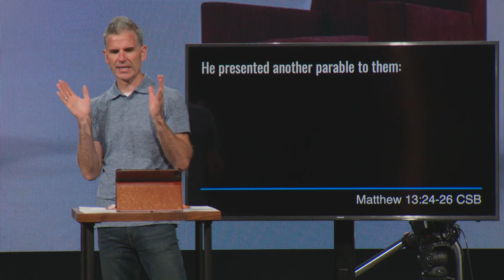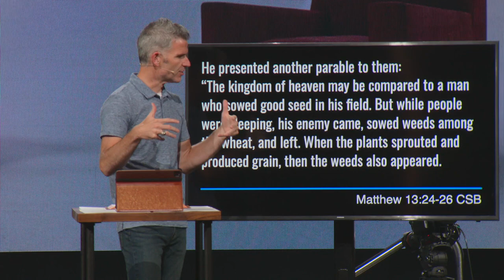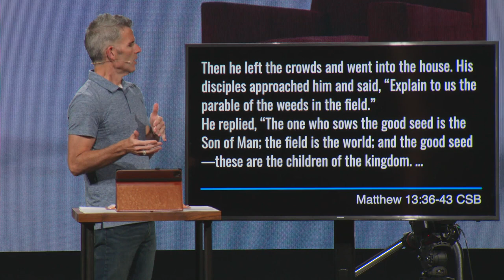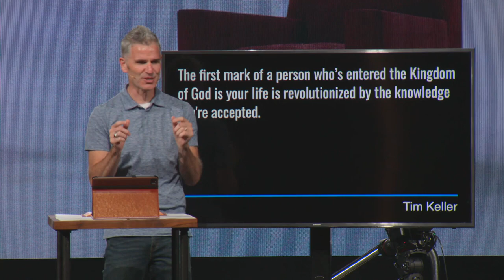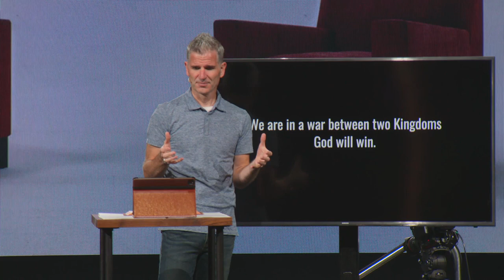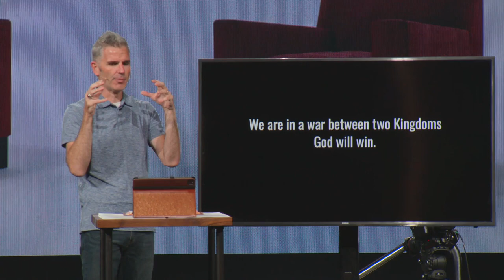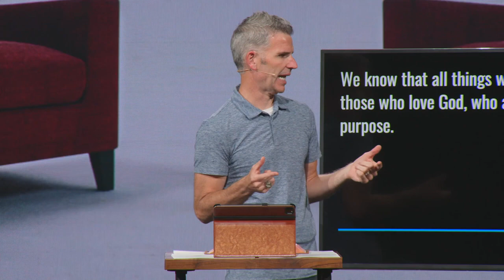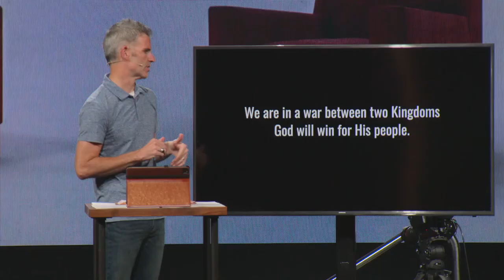SUMMER STORIES, THE PARABLE OF JESUS: WHEAT & WEEDS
We’ve been studying Jesus’ Kingdom parables. But if His Kingdom is here, why is there still evil? How do I recognize evil? And how do I know for sure I am part of God’s Kingdom? This week we’ll see how to recognize citizens of the Kingdom of Heaven and how to fight the kingdom of evil, dealing with the weeds growing around us.